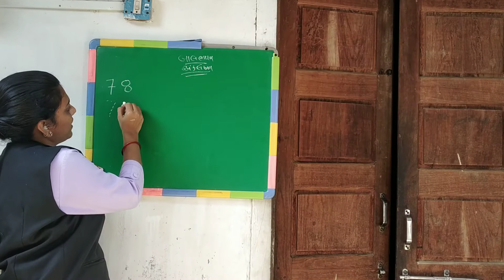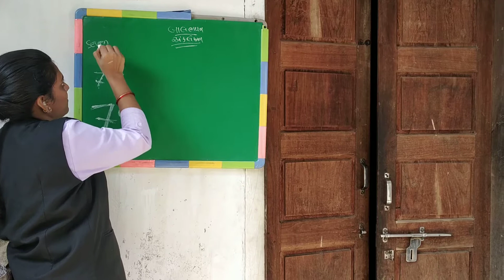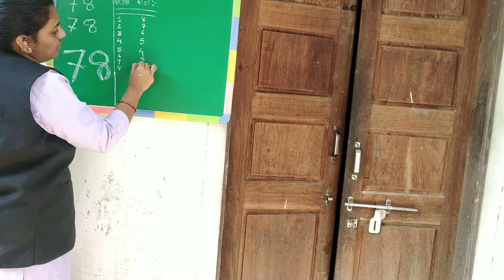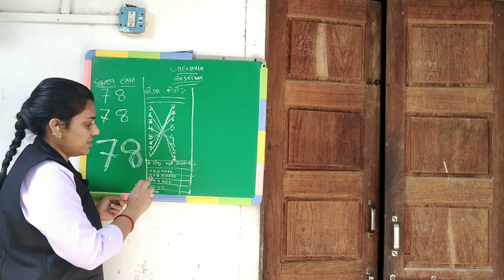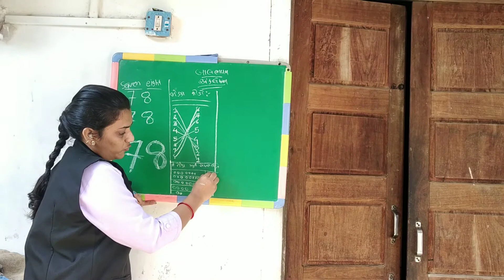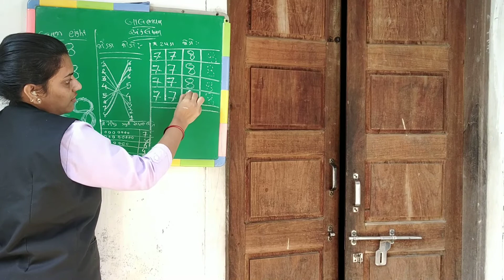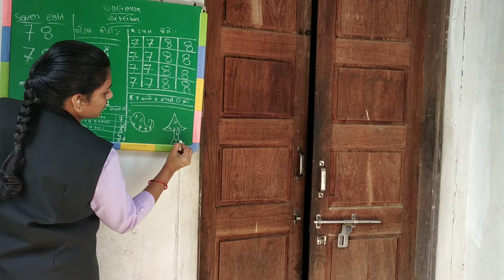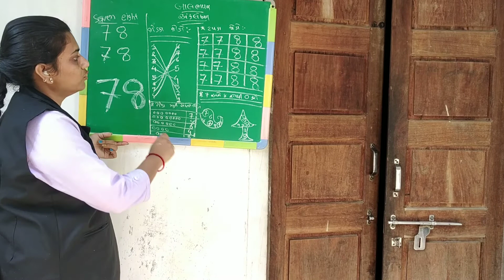બાલ ભવન અંક લેખન